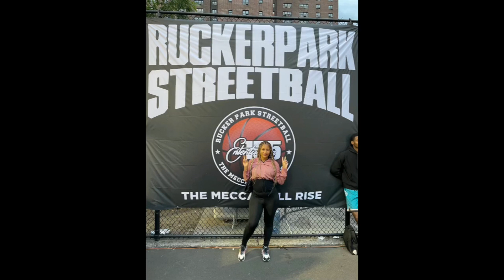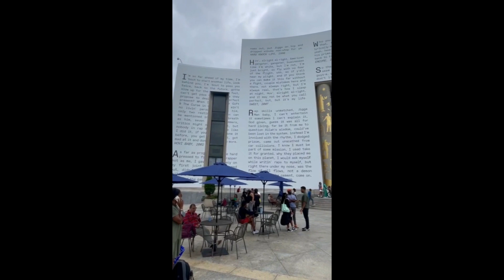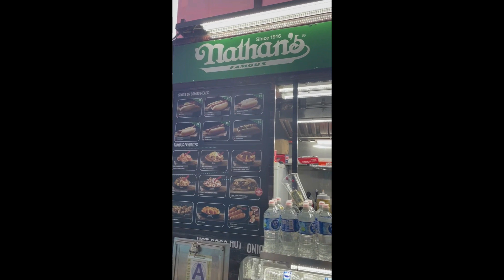New York City Trip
Celebrated our anniversary in NYC!